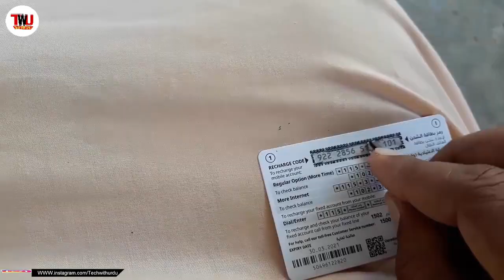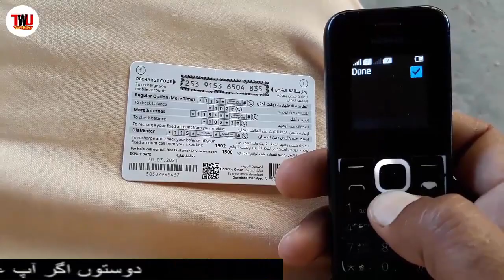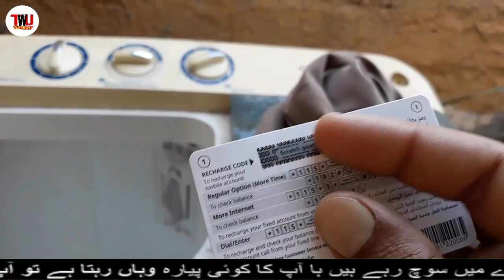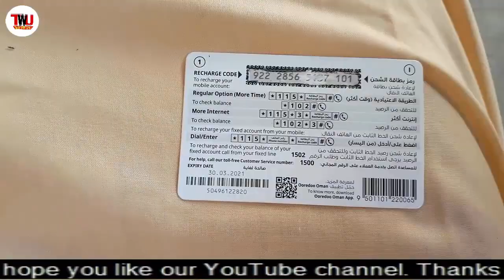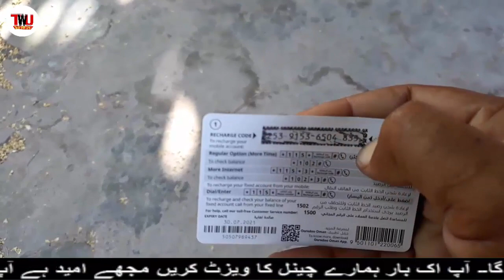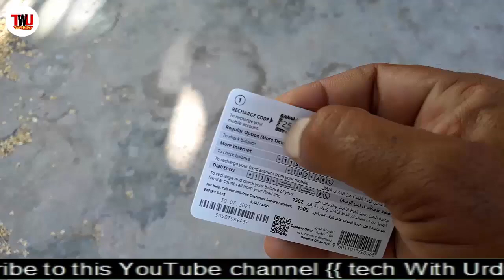how to recover damaged mobile recharge cards in oman | ooredoo | omantel | friendi | renna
hello dostomain ne is video main btya hai ke ager ap ik scrach card kharedte hain per wo ap ke mobile main feed nahen hota chahe to scrach karne ke waqat ap se card par se kuch number mit gye hon ya ap ke scrach kart karte hi ap se pahle kisi our ne us ko apne mobile main load kar liya ho ya phir wo card jo ghalti se ap ki jeeb main rah jae our ap apne kapron ko washing macheen main dal de our ap ka card kharab ho jae to tab ap ko kiya karna chahe apne scrach card ka balance apne mobile main wapis lane ke liye wo card oman main chahe kisi bhi compny ka hi kiyon na ho ager ap ne jo card khareda hai wo ooredoo oman ka hai to us ke liye ap un ki mobile app ya phir un ki website par un se contect kar ke wapis la sakte hain ager wo ap ka card omantel ya phir kisi dosri compny ka hai to un se ap un ki free help line par un se rabta kar sakte hai, friende mobile ki helpe line our renna mobile ki help un ke scratch card ki back sid paer likhi hoti hai,